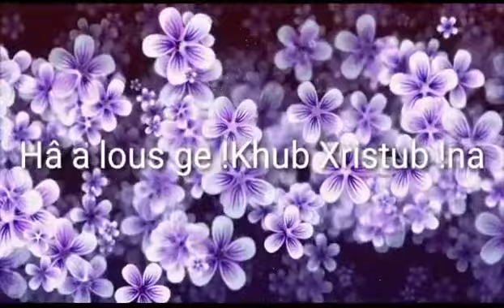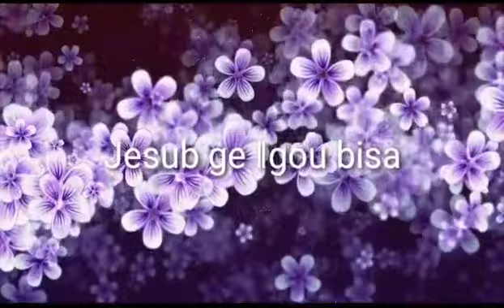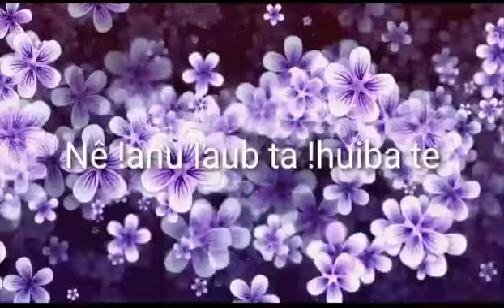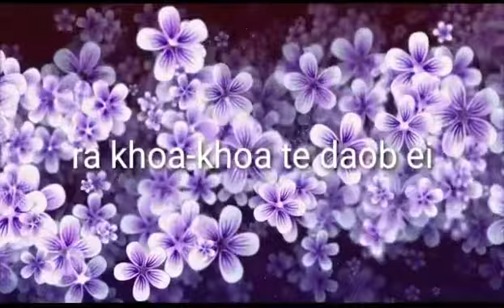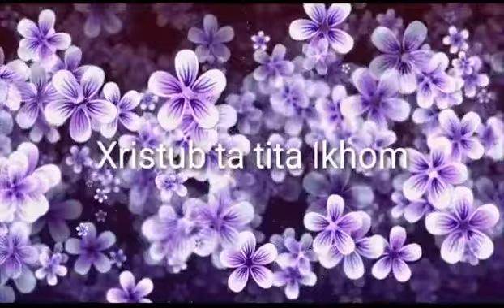Hâ a lous ge !Khub Xristub !na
ǁnae-ai-ǂkhanis- 206 J-290 Fr B-10